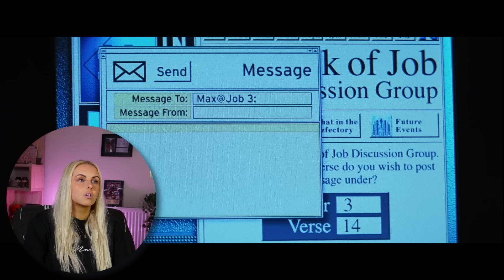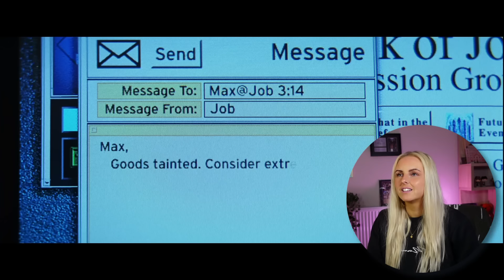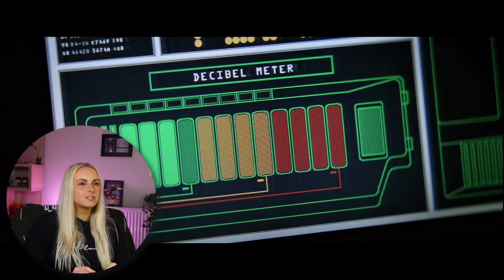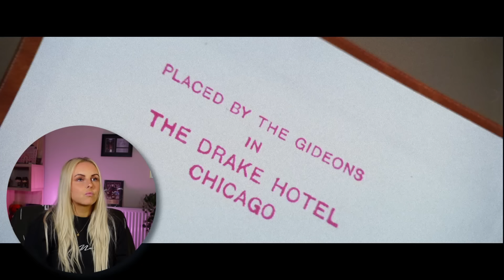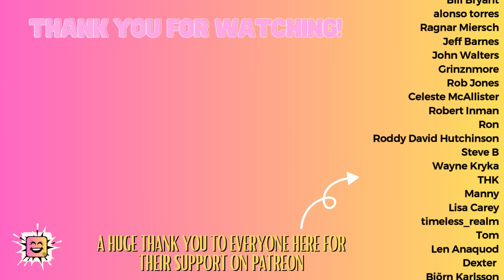Reacting to MISSION: IMPOSSIBLE (1996) | Movie Reaction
Thank you for joining me as I react to Mission: Impossible for the first time. I hope you enjoy the video and my reaction!

PETERHEAD
SCOTLAND
AB42 9BD

A big shoutout and thanks to the following patrons:
Gary Mackley-Smith
Elliot Nesterman
Eric Bonham
Dan Cornyn
Mr B
David H
Ido Gordin
Paul M
Jake McNulty
George Roybal
Roger Freeman
Bill W
Brian Groboski
Darrell Palmer
Bartleby
Jeremy Vickers
David
resinmonkey .
Ceryk
D Scott Howard
Em McG
Mike McLaughlin
Jimmy Walker
Ted Little
warcrimes
Jul_Belton
Adam B
Eric Dubs
Josh
tvserieslove
Retro Maven
Liam
Greg Kipp
Matthew Dunham
Jordan Love
Anthony Donato
Joe Lazarus
Patrick Reynolds
Simon
DavidRoel
Karsten Garborg
Dean J
Donald Mellen
Bill Bryant
Alan Jones
alonso torres
Ragnar Miersch
Jeff Barnes
John Walters
Grinznmore
Rob Jones
Allen Stull
Celeste McAllister
Dave Thomas
Robert Inman
David Bennett
Allen Bond
Ron
Robert Boarman
Robert Jewell
Miguel Haller
Roddy David Hutchinson
Steve B
Ian McKinney
Ken Dale
Gary Davidson
Thomas Taylor
Guy Winter
Wayne Kryka
Jer Sal
Michael
N M
Max Cherry
Chris Adams
Kate Zobel
THK
John W Foster
Jeffrey LaClair
Ketones 411now
Byron James
Al
Robert Sackrider
DavrosXV
Nicky Grygier
Jimmy C
Manny
Lisa Carey
Konstantin Knopp
timeless_realm
Thomas Fary
Thomas Snyder
Brandon Bunderson
Tom
RX2904
Brian
Erik Brown
Amith
Travis Starnes
James B.
Len Anaquod
Michaela
Dexter
Björn Karlsson
Mark Crawford
Chris Therrien
Chris Therrien
Jason  Hardman
Calico Jack
MICHAEL STERKOWITZ
Tim Foppiano
john ruddick
Harry S
Brian Medendorp
Joshua White
Jim randell
Ronald
Rob Stanley
Dave Richards
Chaotic Quakka
Kyle Baker
John Lawton
Adamantis
jeff hamilton
Rogo6
Jay Perry
John Liebling
FischerMax98
Robert McGregor
Dale Robertson
Denis
Gary McNerney
chris aschinger
Ian Sheridan
Matt
Lamar Savage
John Liebling
Nathan Wolff
Kristian Jakobsen
Mongo
Prophet2272
Sylvia
Roddy Hutchinson
Páll Eysteinsson
The Dog Father
Richard Tappan
Kafeen Rush
Knight Squirrel
Andreas Mayr
Christopher Piotrowski
Rainmaker203
tkitez
Bryan Vanley
mike scott
David Zabel
Rogue_ML
Carl Evans
Mike G
Mark Cox
pbo
Agent K
DJ
David Diesbourg
Yando
Darrell Thorpe
Duke Pootentooter
Zinphad
Kraig
Mr. Avatar
Sean Cope
Craig Russell
Andrew Myers
Big Honking Cheese
Shawn Hood
Corman Rockwell
Max Beatty
Dimi
BHillzebub
John Hagan
Matt Gwinn
Michael Markowitz
Zonbi
Carlos Perez
Jay
JVTrickypants
Danny Noon
erosennin
Michael Avalos
Marvin Just Marvin
Fernando Razo
Red
Crookedscotty
OB-Wan222
Michael
Joe Swenson
Michael Keefer
Hyddyn M
Personality house
James Whiteley
Sir Humphrey, GCMG
Robert Dannhauser
Just another Red Shirt
Brian O'Grady
lastsplash
David Davidson
KG
Yorkshire Shaft
Ken Ream
David Stivers
Lee R.
Robert Hyler
Joseph Mallard
Nitedals
Johnny
Brian W
Michael Butler
Tom
Matt Spear
Bernie Zwicky
Interplanetary species
Brandon Spears
zynjams
Justin Younts
Bob McFadden
Jeff Forbes
Aric Heintzelma
Jeffrey
Franklin Silberzahn
ZoeLo
Michael DeBerry
Michael Keefer
Tom Hartley
ROMAN.W
Anna Komnena
Philip Cook
Artur Nienartowicz
Christopher Luttrell

Video Contents

0:00 Intro
1:27 Reaction
23:09 Review/Outro